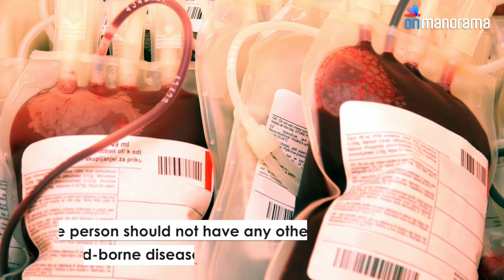Understanding convalescent plasma therapy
Some researchers and doctors have started using plasma from those who recovered from COVID-19 to treat new patients who are critically ill. Onmanorama spoke to Dr Mahesh B to learn more about this approach.